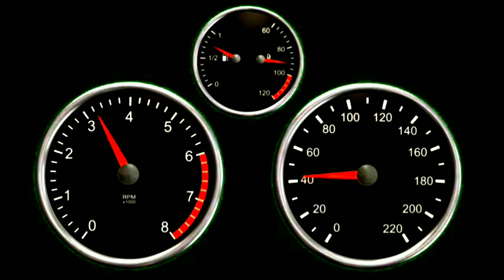ETS2 Indonesia - Review Map Jalan Jalan Ke Meikarta Pake SR2 XHD Prime [Part 1]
▶ Terima Kasih yang sudah nonton sampai habis, Support terus channel ini dukungan kalian semua adalah semangat saya :)

Peralatan yang dipakai :

▶ Cam & Face Cam : Vivo V9
▶ Aplikasi Editing    : Kinemaster Pro, Pixellab
▶ Mic                         : Clip on & BM 800

Please : LIKE, KOMEN, DAN SHARE nya Guys!!

ETS 2 Terbaru
ETS 2 Hari Ini
ETS 2 Indonesia Terbaru
ETS2 Indonesia Hari Ini
Bus Mania Community
Bis Mania
Bis Mania Comunity
Bus Mania Indonesia
Game PC
Game PC Terbaru
Game PC Indonesia
Game ETS 2 Indonesia Terbaru
Game ETS 2 Indonesia Hari Ini
Game Terbaru
Game Terbaru 2019
Mod ETS 2 Indonesia
Mod ETS 2 Terbaru
Mod ETS 2 Hari Ini
Mod ETS 2 Indonesia Terbaru
Mod ETS 2 Indonesia Hari Ini
Mod ETS 2 Map Indonesia Terbaru
Mod ETS 2 Map Meikarta Terbaru
Mod ETS 2 Map Meikarta Hari ini
Review Mod SR2 XHD Prime hari ini
Review Mod SR2 XHD Prime terbaru
Review Mod SR2 XHD Prime ETS 2 hari ini
Review Mod SR2 XHD Prime ETS 2 terbaru
Review Lengkap Mod SR2 XHD Prime update
Mod SR2 XHD Prime ETS 2 Terbaru
Mod SR2 XHD Prime ETS 2 Hari ini